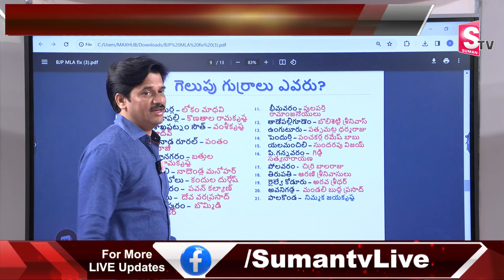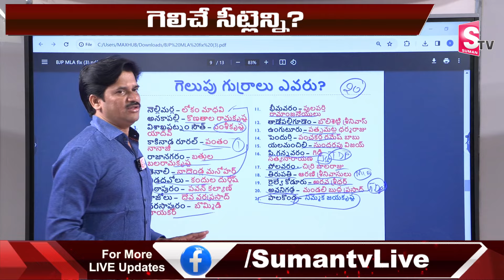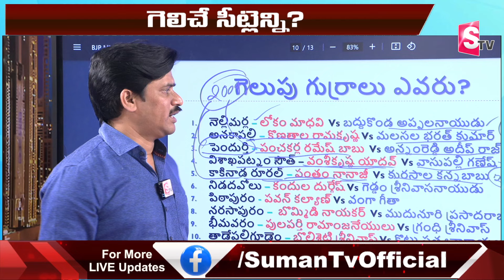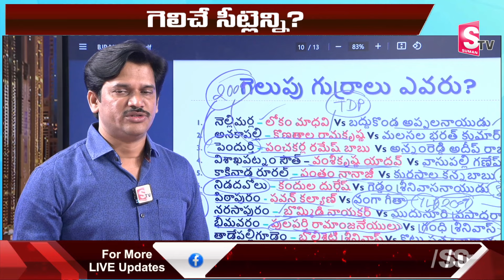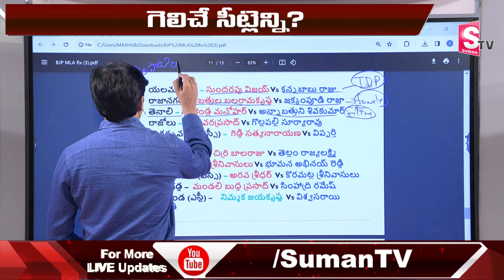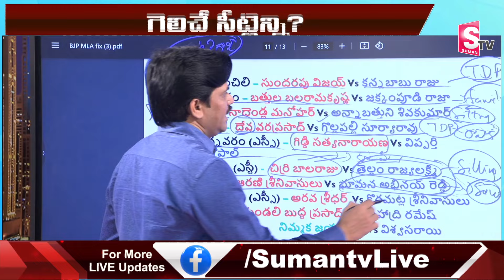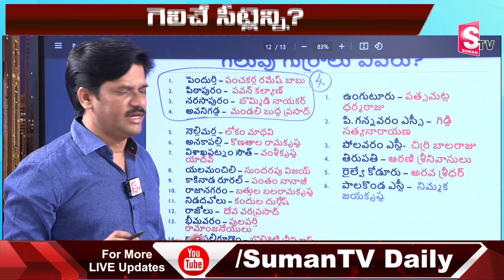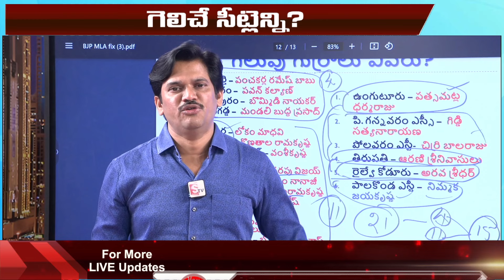జనసేన గ్రౌండ్ రిపోర్ట్ | SumanTV chief Editor Analysis About Ground Report On Janasena Seats | Pawan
Watch► జనసేన గ్రౌండ్ రిపోర్ట్ | SumanTV chief Editor Analysis About Ground Report On Janasena Seats | Pawan Kalyan